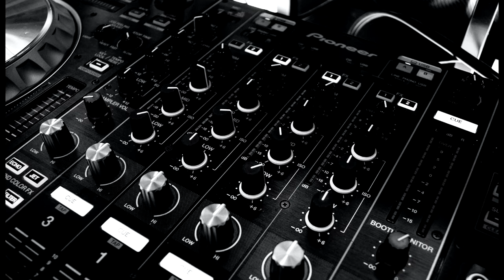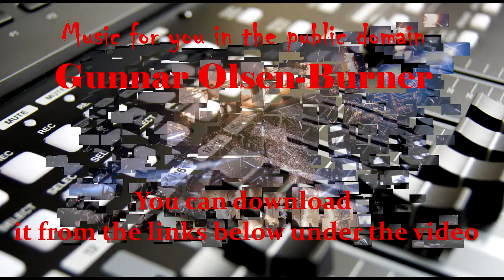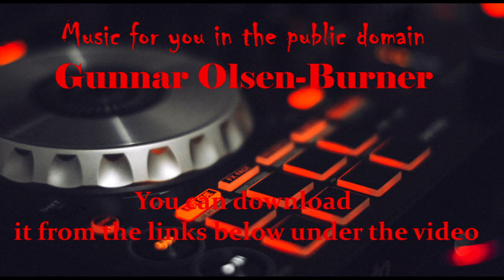Gunnar Olsen - Burner (Free download)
Music for you in the public domain.Music for you is freely available. You can download it from the links below under the video. in the future, music will be replenished every day. Dear friends, download and enable monetization on your channel. I will be glad to help you. Thanks to everyone. see you soon.

——— ⚠️ You can freely use this song on any of your YouTube videos